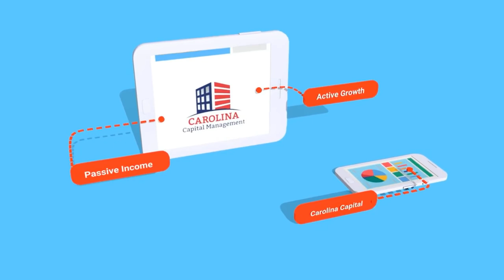Landlord Friendly Markets , The Greatest Place To Invest | Passive Accredited Investor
Tim Bratz, CEO & Founder of Legacy Wealth Holdings, a real estate investment company that acquires and transforms distressed commercial and apartment buildings into high-performance investment assets.

They have properties in 12 different markets, mostly in the South East (USA). They choose landlord-friendly states to avoid tenant non-compliance and all other issues burnt-out landlords are usually facing.

Tim began his real estate career in 2007 brokering commercial leases in the competitive NYC real estate market, where he saw the true potential of investment real estate to transform personal finances and provide financial freedom. He spent time reading, attending workshops, and networking with accomplished entrepreneurs.

Today Tim follows a simple formula to buying real estate: only invest for cash flow, only buy at wholesale prices, and create (never speculate) appreciation through value-add improvements & sweat equity.

Working in real estate, Tim has learned how to build a passive business and create a residual income that allows him to live the lifestyle of his choice. Tim now focuses on educating and empowering active operators and passive investors to become financially free through commercial real estate.

- “179 Are Real Estate Markets Cooling? | Passive Accredited Investor Show”